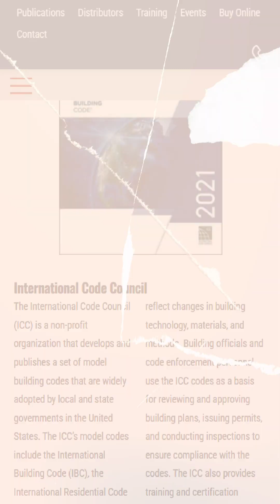Ep.23 Code Compliance - Build Better with Russ Nicely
Code Compliance
Watch Episode 23 of our Build Better video series w/Russ Nicely!